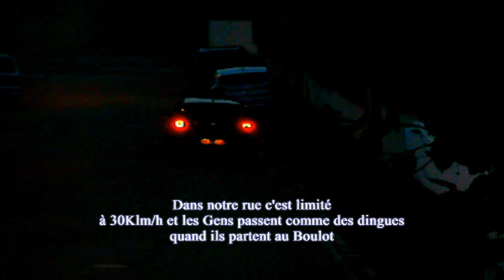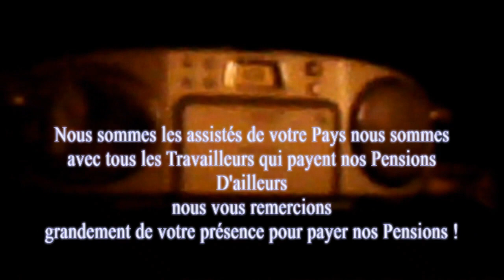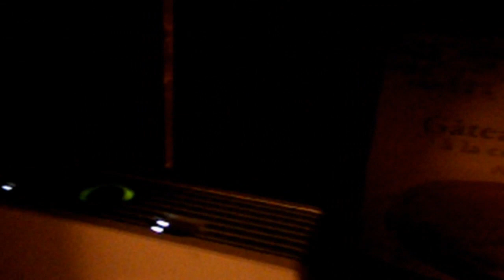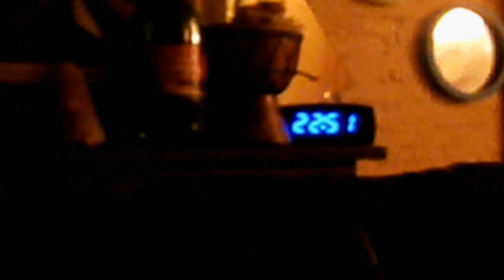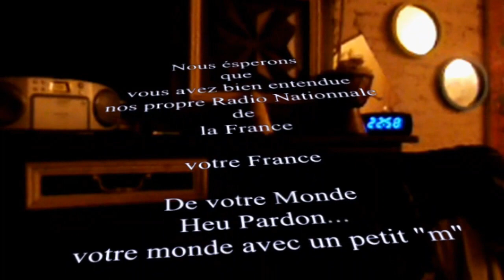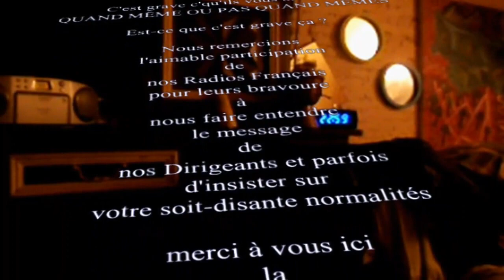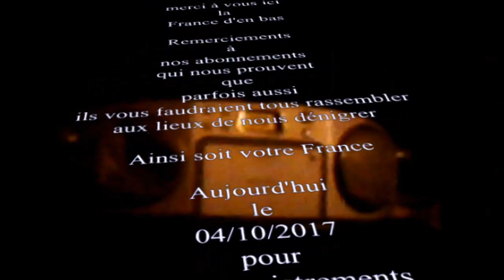Catalogne soutien des HNSoFR_Radio 3 le ciné{To Be Continued}-A_Contrario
Nous soutenons la liberté d'expression et comme nous sommes Français nous soutenons également le choix de la Catalogne merci écoutez nos Radiola...
[Un point quand c'est fini ?]